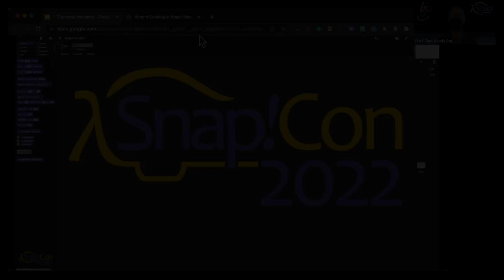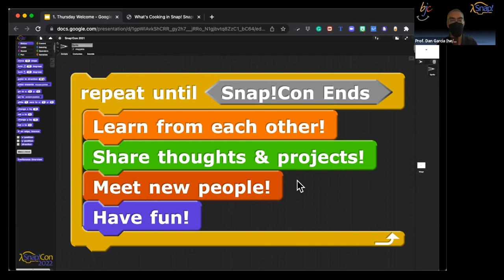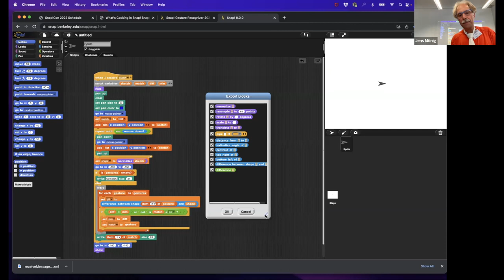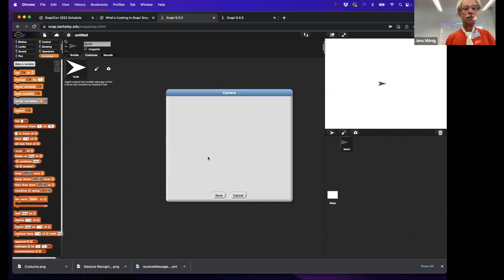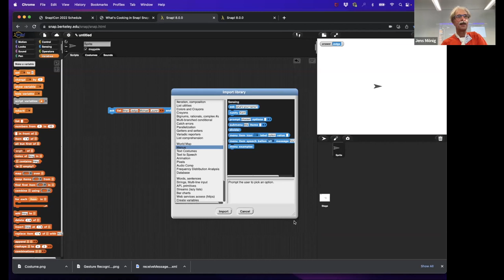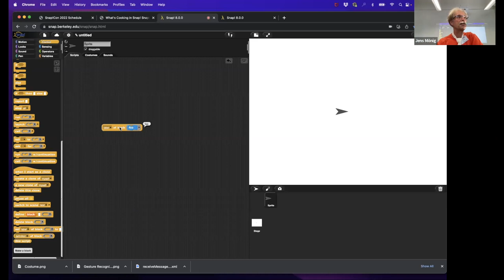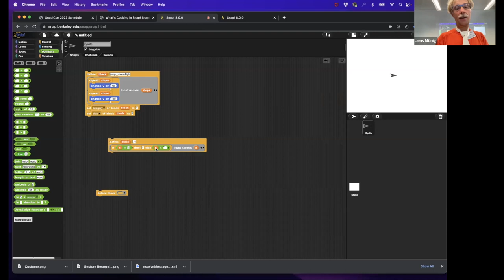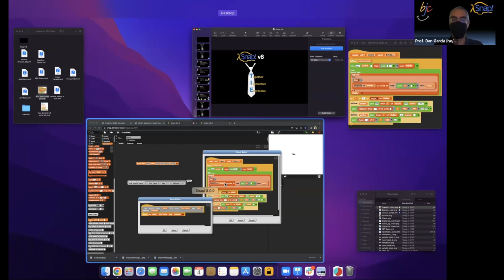Snap!Con 2022: What's cooking in Snap!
Keynote by Jens Mönig